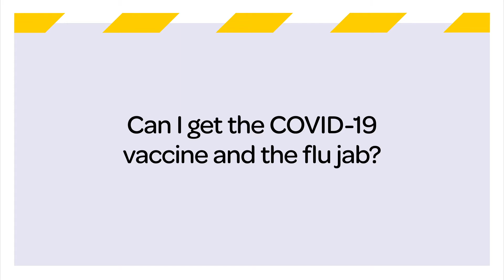COVID-19 vaccine Q&A #3: Can I get the COVID-19 vaccine and the flu jab?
Dr Emma Espiner and Dr Api Talemaitoga answer your COVID-19 vaccine questions including:
* Can I get the COVID-19 vaccine and the flu jab?
* How do I support older whānau through the vaccination process?